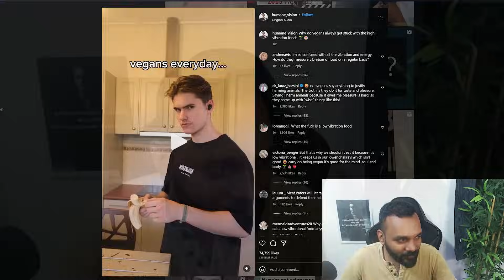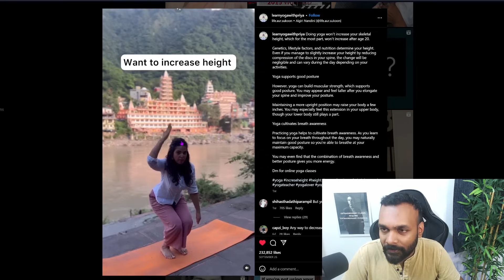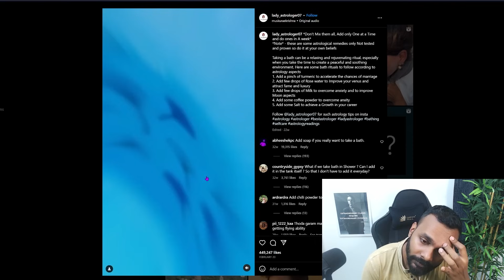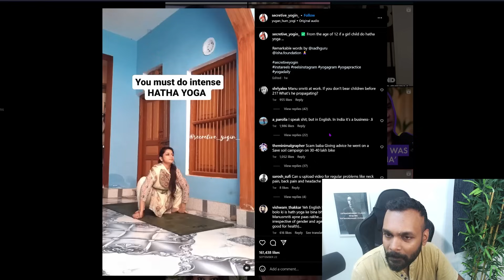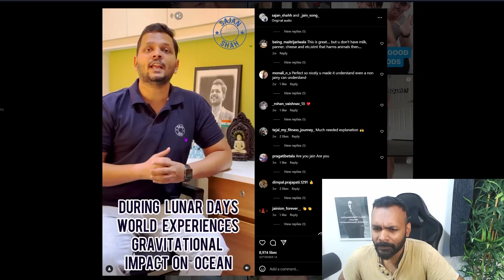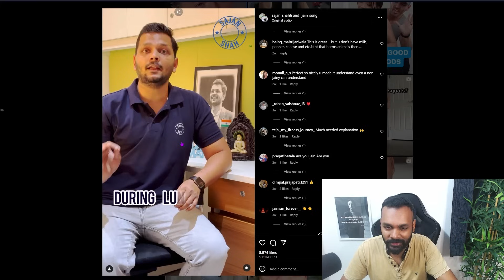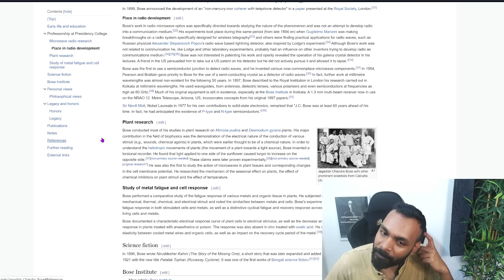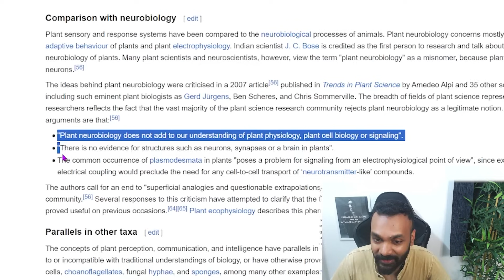Pseudoscience in Jainism